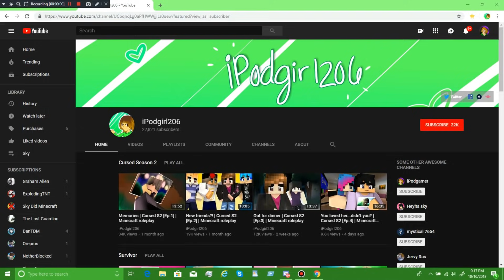I can't stop him | Cursed S2 [Ep:13] | Minecraft roleplay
I-I'm a m-monster...
Cursed is a Minecraft roleplay series. It is about a girl who is a half demon with special abilities. She is struggling to keep herself under control while not giving away her secret.

Animations by:
☆FairFox☆

Voice actors!

♡iPodgirl206 - Ella

☆ Trish - Cosmic_KittyKat

☆ Shadow - graetgooberROCK135

☆ Lydia - iPodgirl206

☆ Rachel - coleiscute1106

☆ Devin - Silver sun

☆ Kat's foster mom (Kandy)- IzzyTheAssassin

☆Adam's father - Jordon

☆Officer Jack- Jordon

Maps used:
☆ Lapis point

Wanna voice for me? Show me what you got!